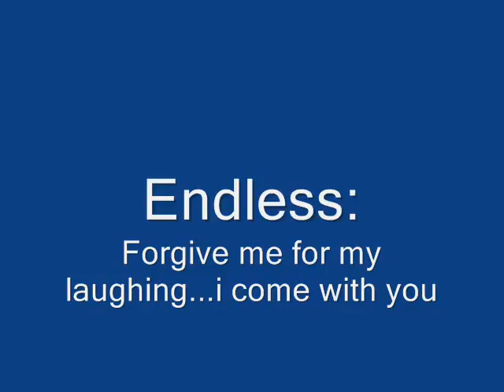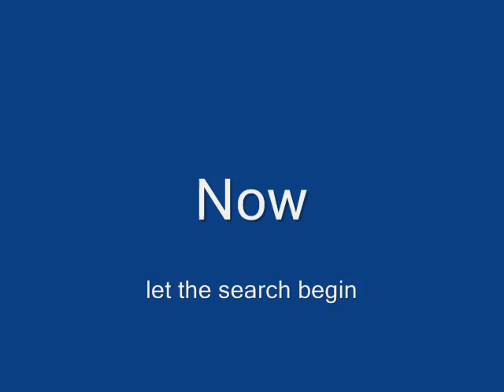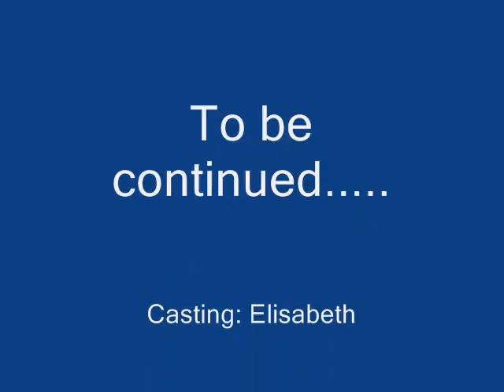BonVoyage on Silkroad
one of the best sro movies i know